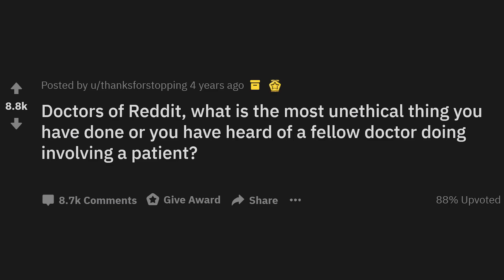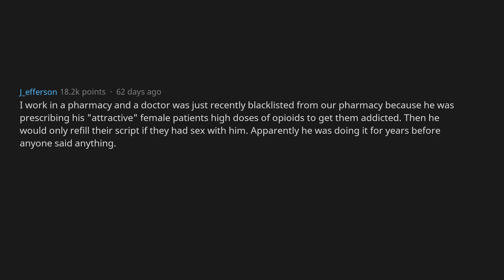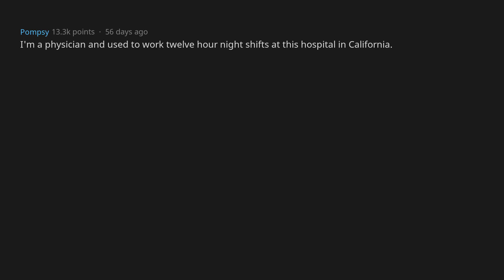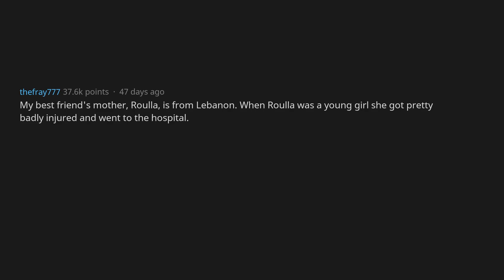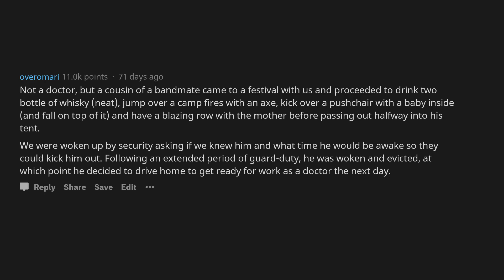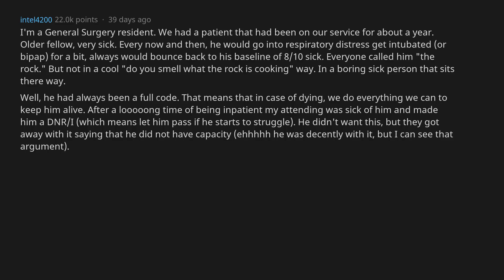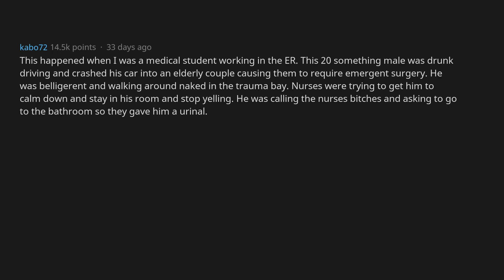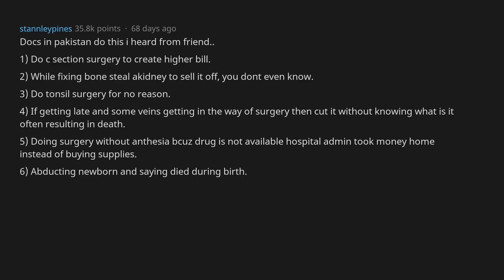Doctors Reveal Their Most Unethical Experiments (r/AskReddit)